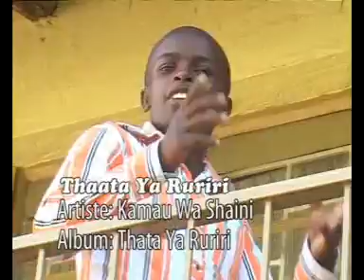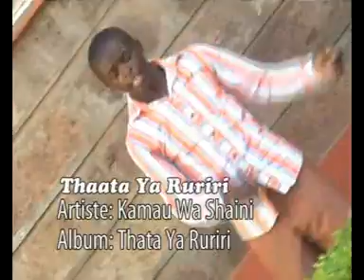Thaata Ya Ruriri by Kamau Wa Shaini